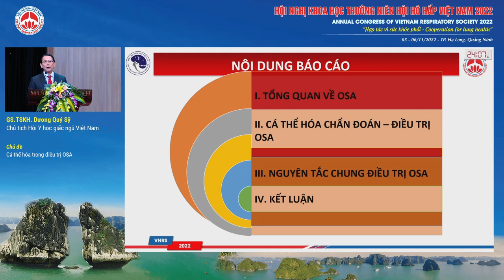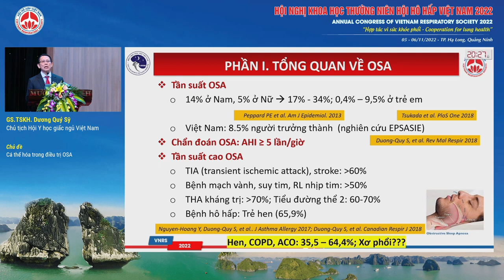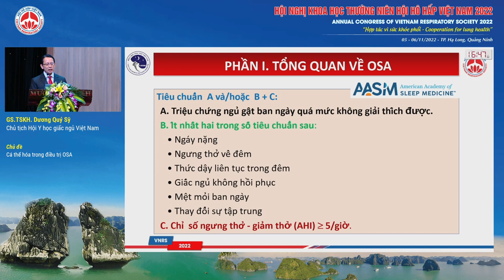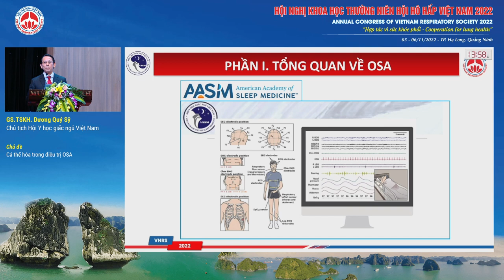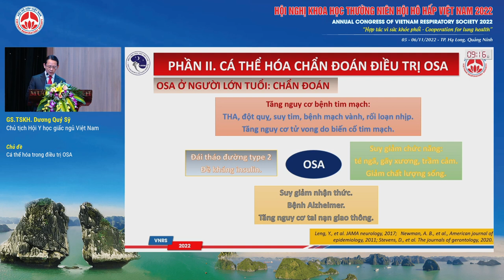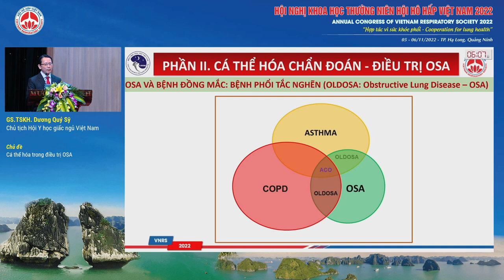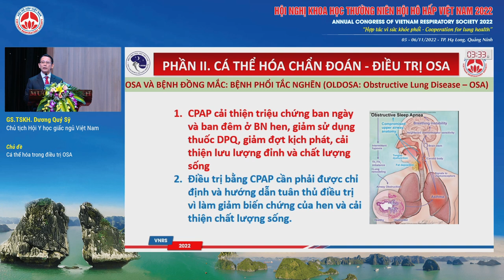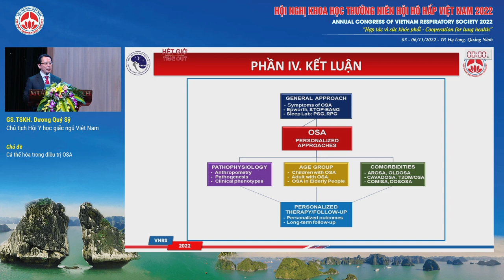S01.1-Cá thể hóa trong điều trị OSA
Báo cáo viên: GS.TSKH. Dương Quý Sỹ
Chủ đề: Cá thể hóa trong điều trị OSA